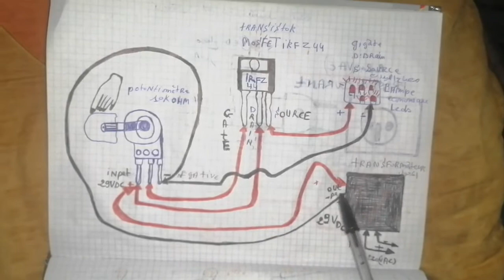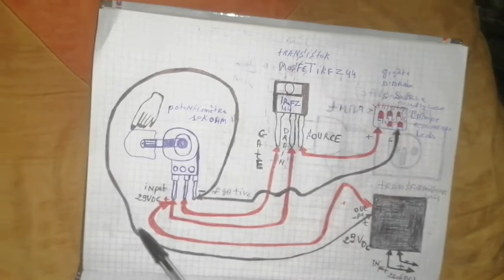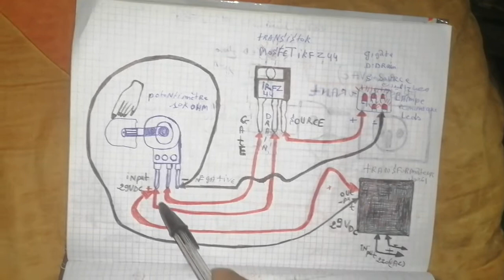transistor mosfet avec potentiometre